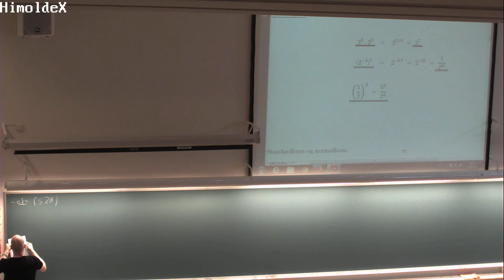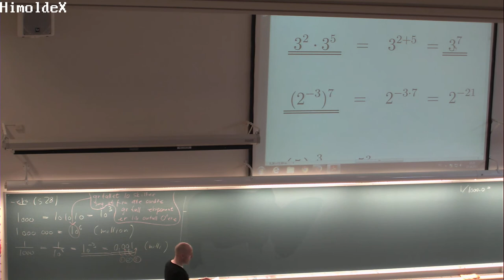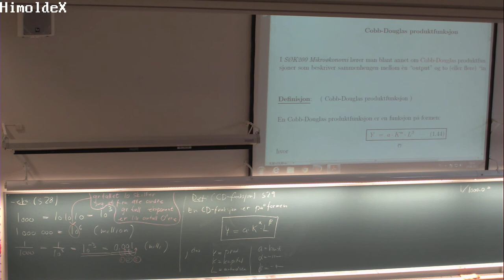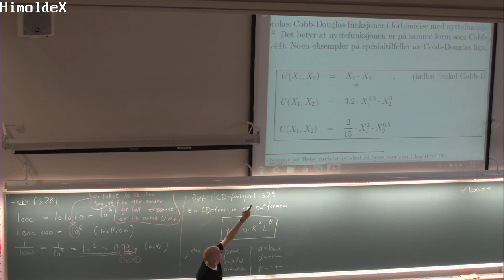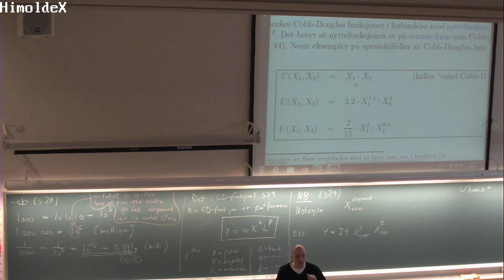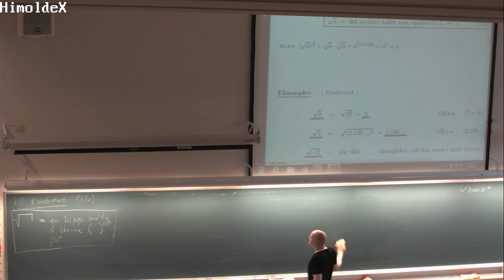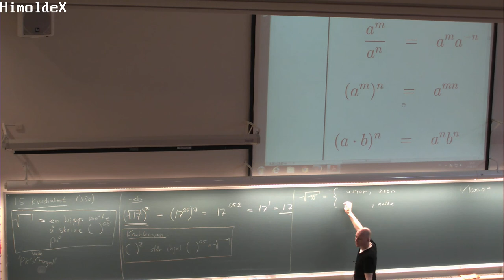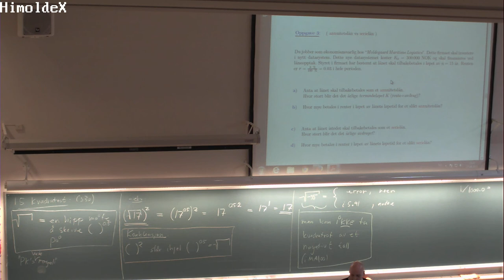104 Forelesning MAT100, (27. aug. 2013)